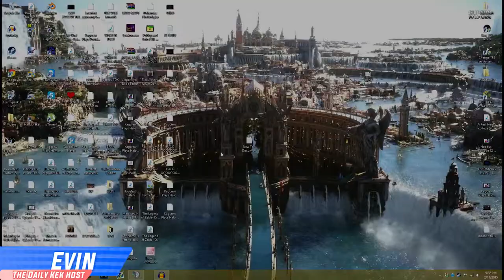Kagcrew Plays Elsword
The beloved Lovefest comes to an end with the wedding of Add and Rena. It's a bittersweet reception that leads to a furious need for a 2v2. Enjoy!
P.S. Intro isn't Lovefest. RIP

Today's Cast...

Music

Join us!